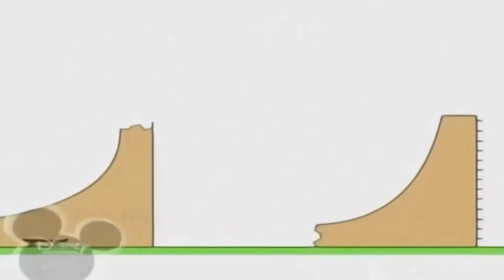22 серпня 2021 р.